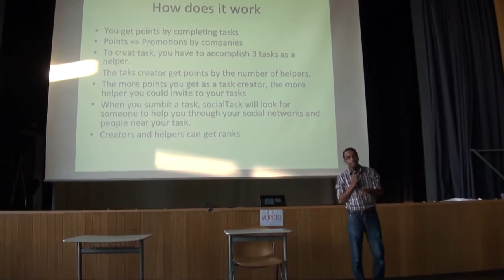Bens DPC13 Video Report - Day 2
Ben gives us an update about what's happening behind the scenes of the Digital Participation Camp :D

The Digital Participation Camp is an annual conference for your young digital innovators who come together from all over the world to live, learn and work together in a school in Münster, Germany.The aim of the camp is to unite skills and intercultural perspectives to create new digital projects for social good and showcase good practice in ICT for development.